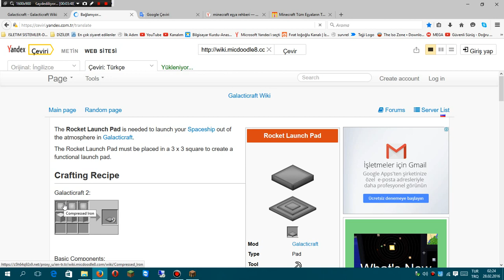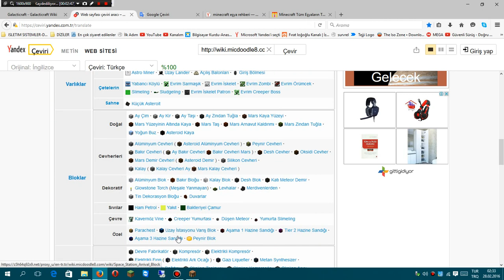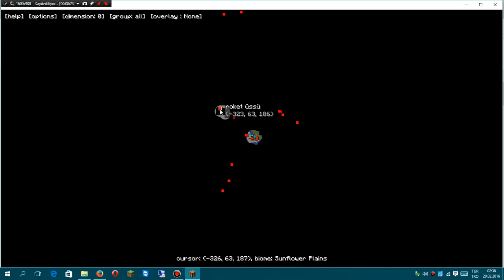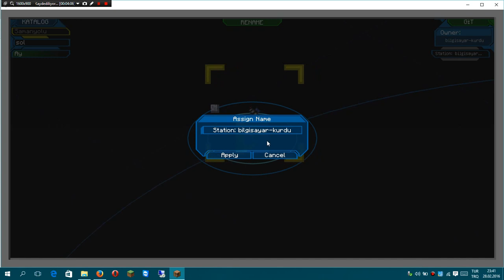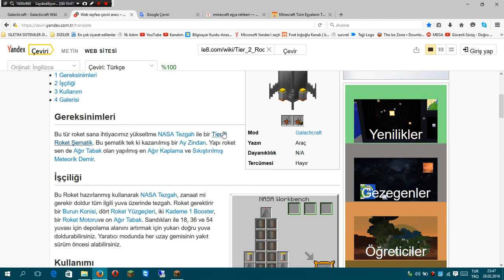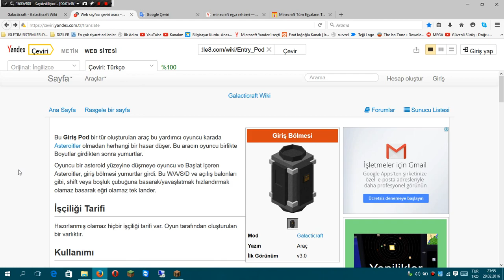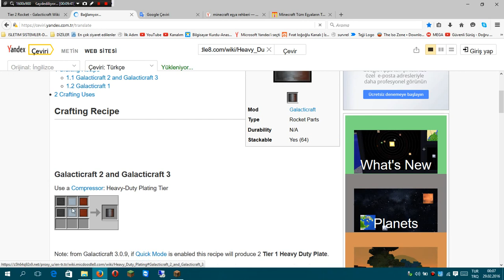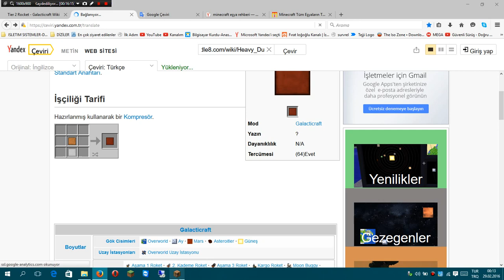Galacticraft (Minecraft Mod ve Haritası) 2.Sezon 4.Bölüm